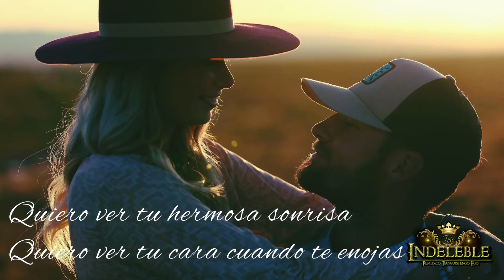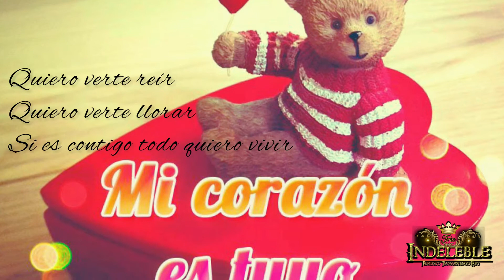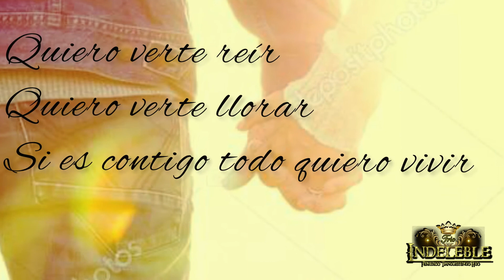Trío Indeleble.. contigo quiero